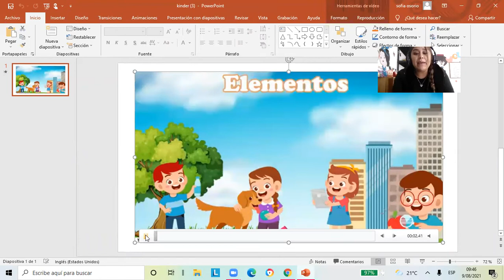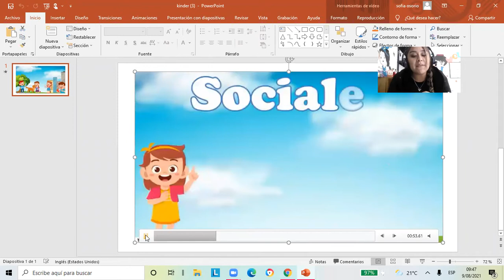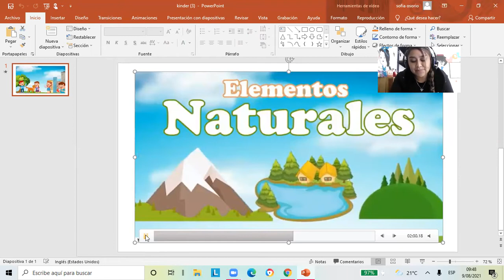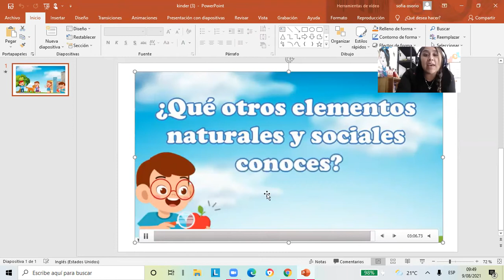Elementos Naturales y Sociales Kinder